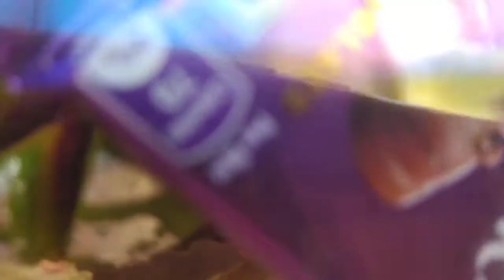Jurun and Biya//plz like share subscribe//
hope u alll liked the video
may God bless us all😃